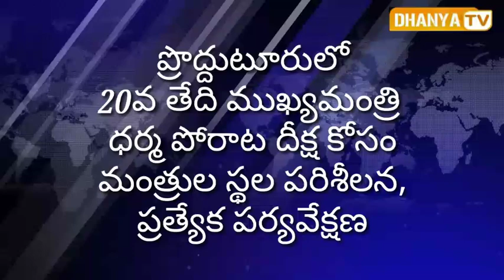ప్రొద్దుటూరులో 20వ తేది ముఖ్యమంత్రి ధర్మ పోరాట దీక్ష కోసం మంత్రుల స్థల పరిశీలన, ప్రత్యేక పర్యవేక్షణ